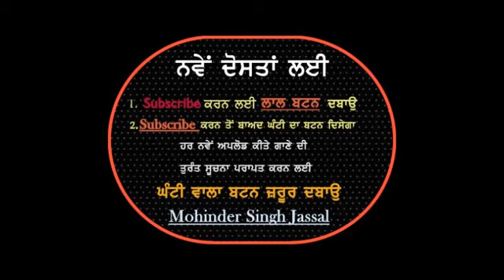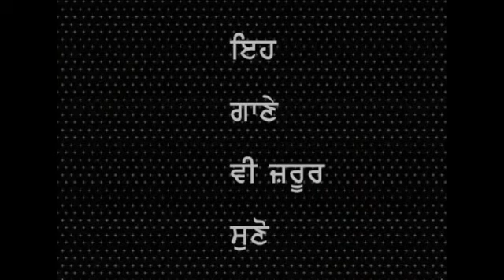ਘੁੱਟ ਸਟੇਅਰਿੰਗ ਰਾਤੀਂ ਮੈਂ ਸੀਨੇ ਨਾਲ ਲਾ ਲੈਨਾ || Sital Singh Sital & Satinder Biba